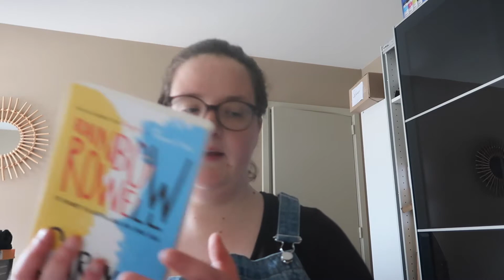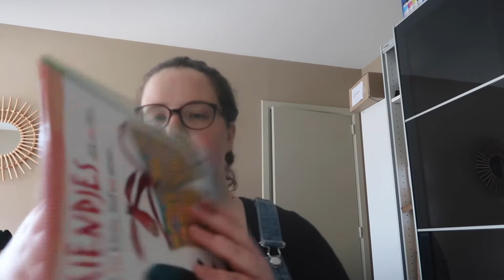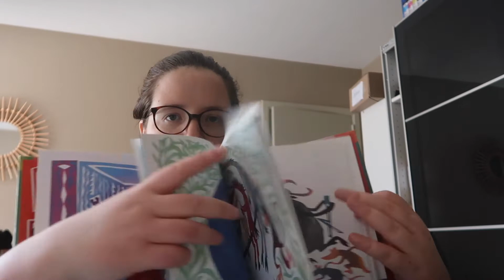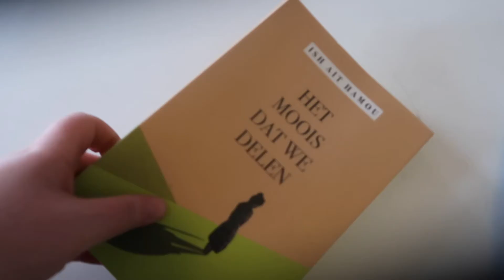Kringloop shoplog I Vlog 131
In deze vlog deel ik een kringloop shoplog met jullie en denk ik na over een nieuwe vlogcamera.

+ Het paardje is van het merk Janoschik, maar bestaat niet meer.

Vlog gemaakt op 13 mei 2022.